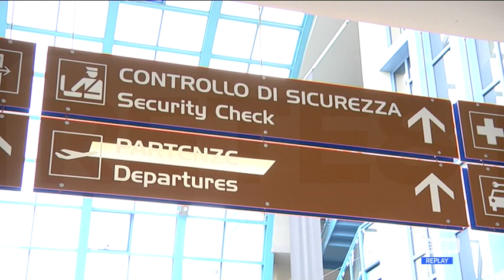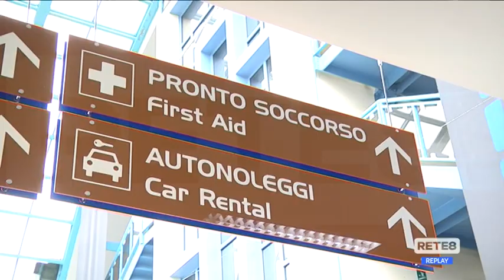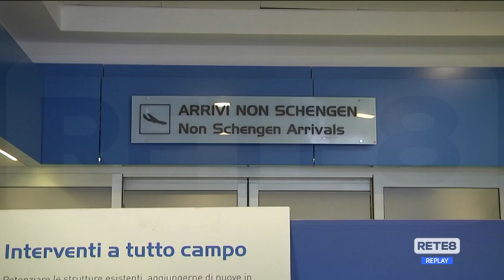Tamponi in aeroporto - Polidoro: "Gesto di responsabilità"